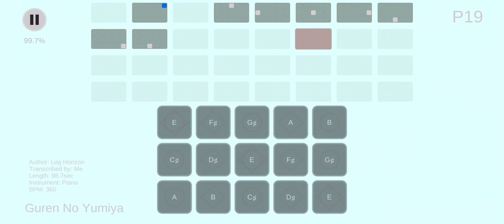[sky:children of the light - sky studio]Linked Horizon - Guren no Yumiya(sheet short ver~~)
Next is doja cat say so~~~enjoy and have a nice day😁😁